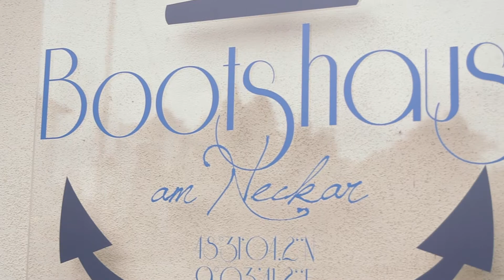Jasmina & Cem | weddingfilm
|| photography & film ||

|| music ||